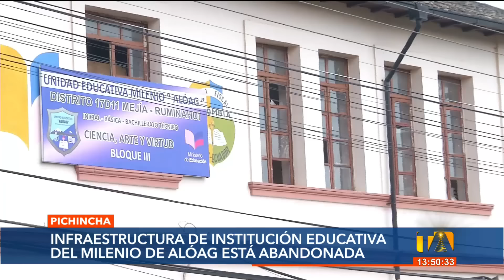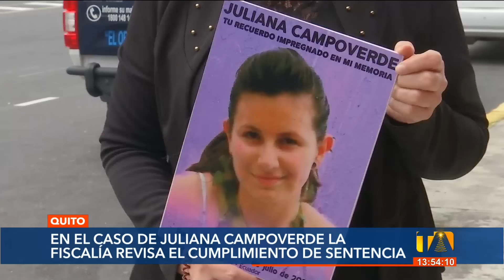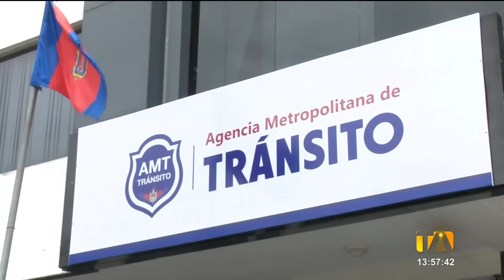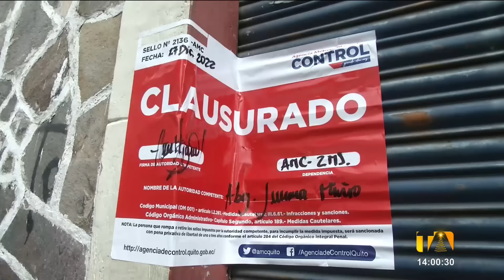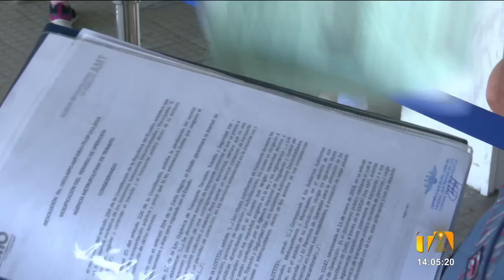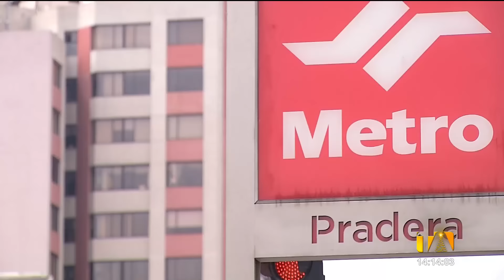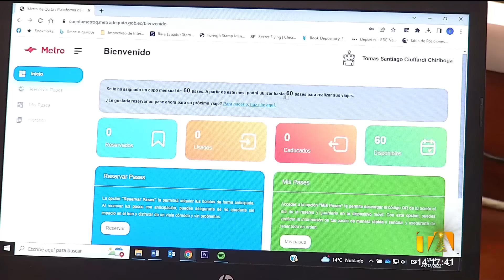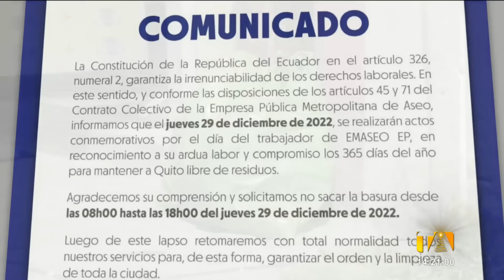Noticiero de Quito (Emisión Central 28/12/22)